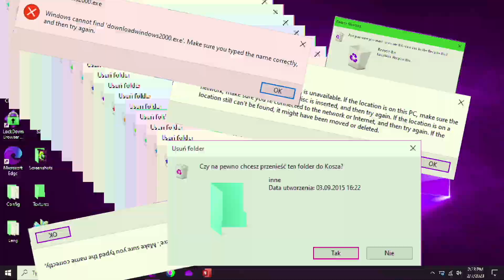Best Windows 10 Error Compilation